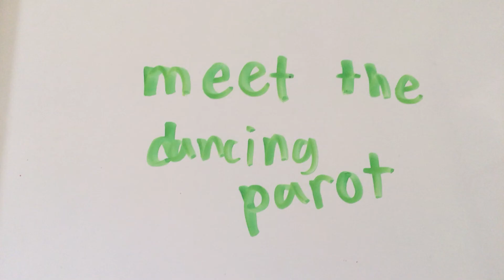Mans best friend